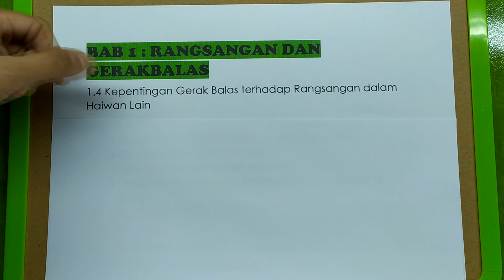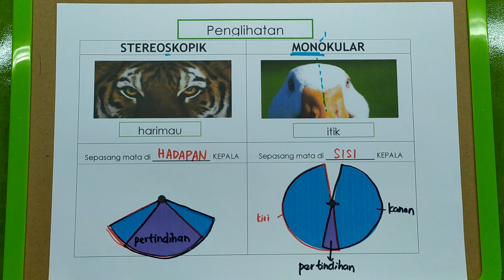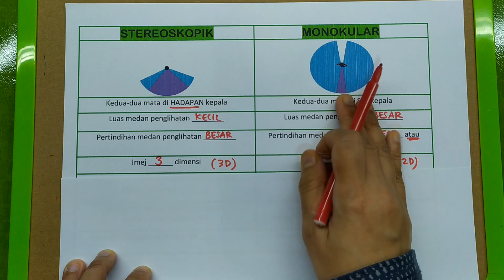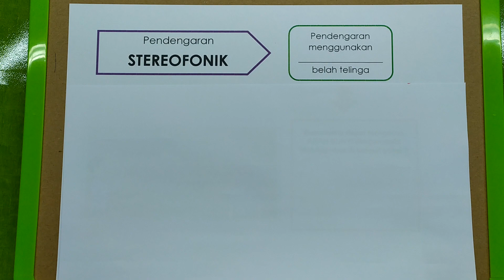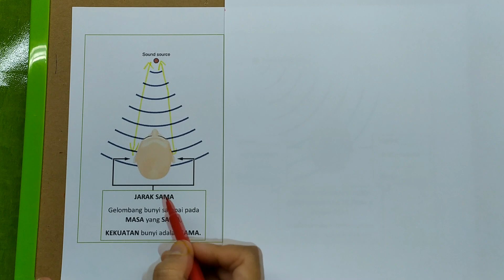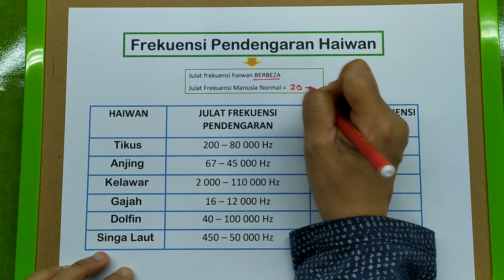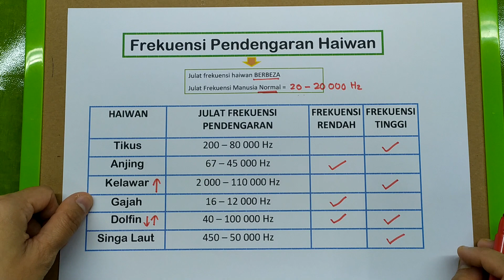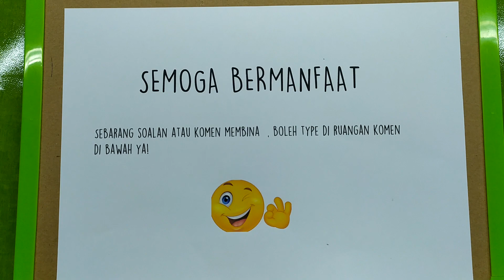Sains T3 : 1.4 Kepentingan Gerak Balas Haiwan Terhadap Rangsangan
Penglihatan STEREOSKOPIK & MONOKULAR , Pendengaran STEREOFONIK , Frekuensi pendengaran , Garis lateral, Feromon dan Penghasilan Medan elektrik